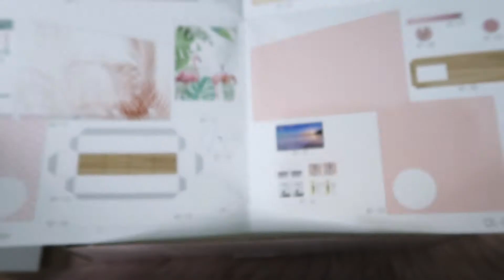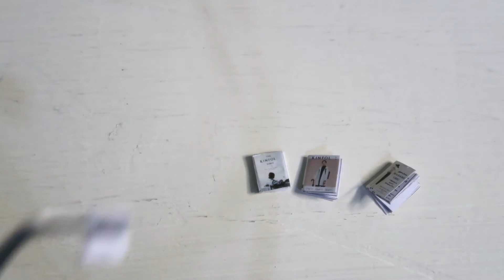DIY MINIATURE HOUSE | MINI APARTMENT | Trixie's Loft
Nordic Pink Pastel Miniature house